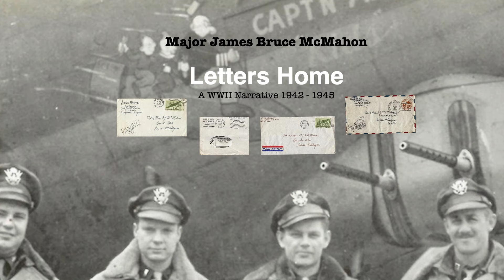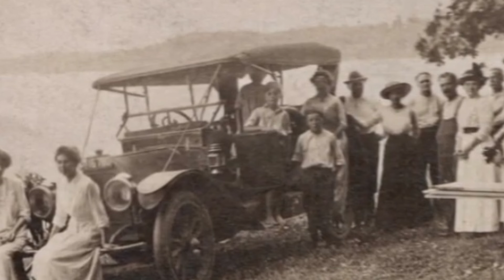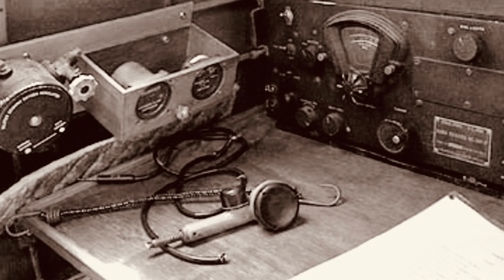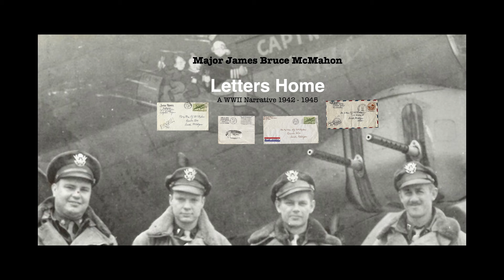Letters Home Episode 6...Last Days At SAAAB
Welcome to "Letters Home," a story of a WW2 B-17 pilot from Lowell, Michigan in his own words.